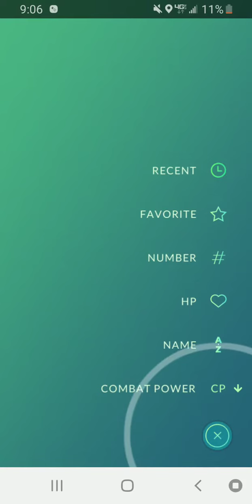Pokemon Go Gym Battle